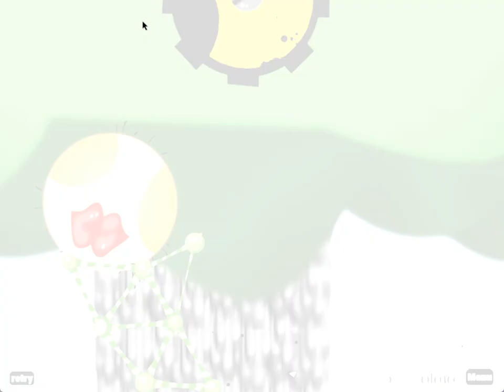World Of Goo Beta Recreation Walkthrough - Chapter 2 (UPDATED)